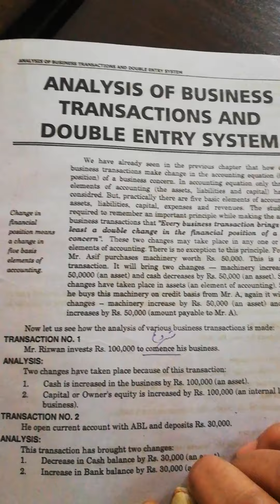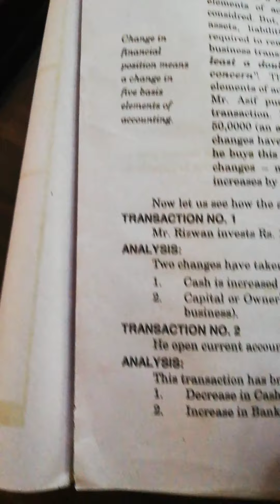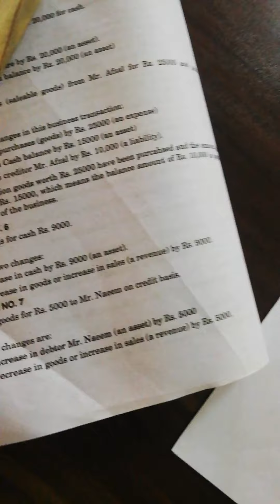Analysis 0f Business transaction